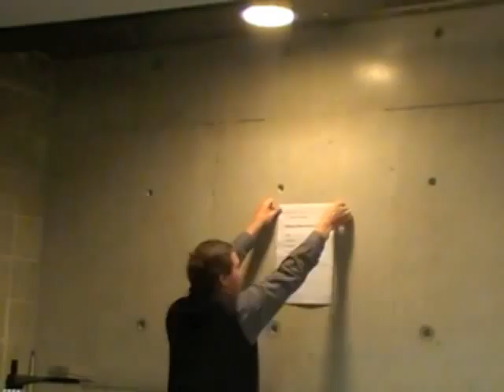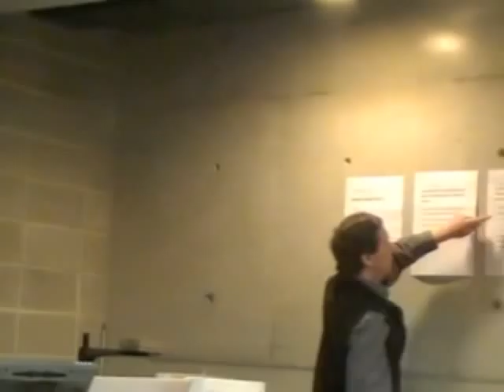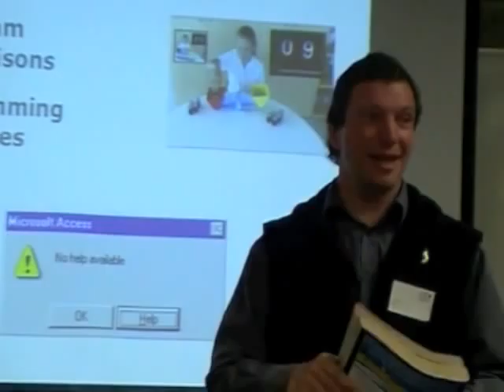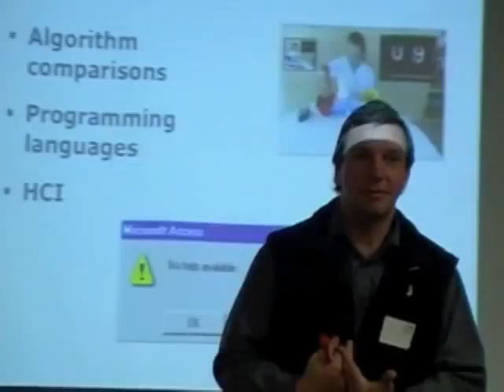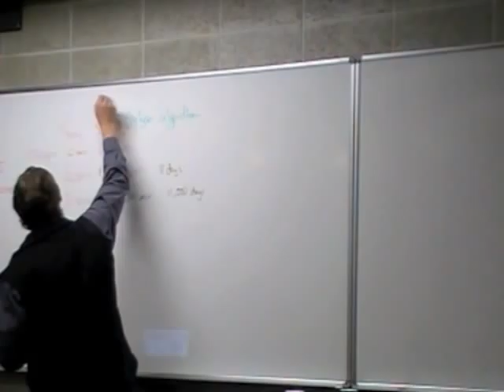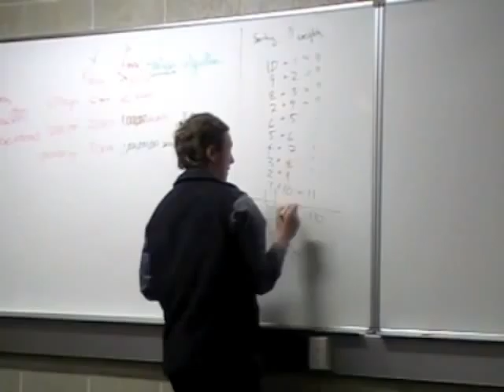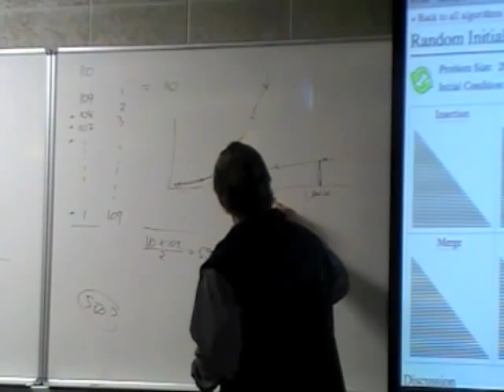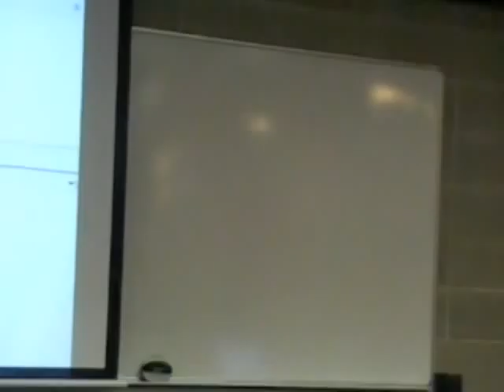01 Intro to CS 144 & 244.m4v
This is the content from the Canterbury University led Computer Science for High Schools with Support from Google. John Creighton and Gerard MacManus filmed and converted the video so that it is available for all interested teachers of Computer Science.
This series spans 13 Videos, and there is a trailer that summarises the Computer Science content.

Please feedback if you can.

Many thanks.